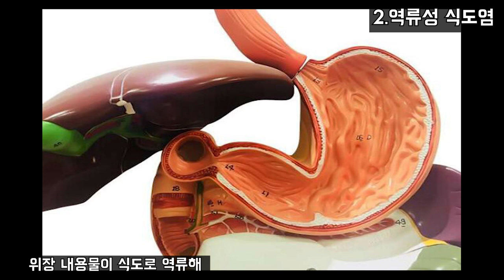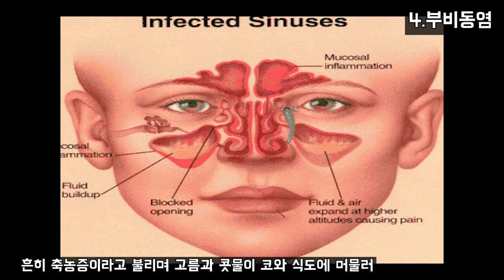입냄새 원인 7가지 _ 입냄새 원인,입냄새 제거,입냄새 알갱이,입냄새 확인법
입 냄새의 원인은 어떤것들이 있을까?! 7가지 원인 지금 바로 확인하세요!